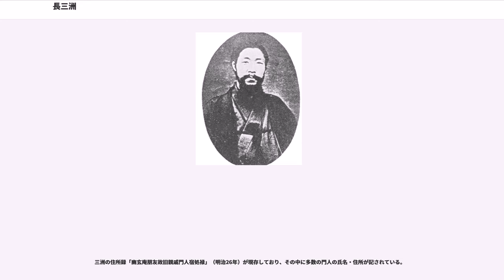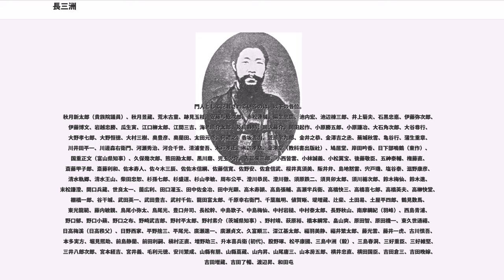長三洲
長 炗（三洲）（ちょう ひかる（さんしゅう）、天保4年9月23日（1833年11月3日） - 明治28年（1895年）3月13日）は、豊後国生まれの勤皇の志士、官僚、漢学者、書家、漢詩人。幼名富太郎、のち光太郎、太郎。字は世章。号、三洲、蝶生、韻華、秋史、紅雪、楂客など。

勤皇の志士として倒幕運動に半生を捧げ、戊辰戦争を戦う。その後、山口藩の藩政改革に携わる。明治3年、上京し、太政官制度局の官僚となる。明治5年には文部官僚として、師の広瀬淡窓の咸宜園の学制を基礎に据え、日本の学制の礎を築いた。また、明治書家の第一人者で、近代学校制度の中に習字を位置づけた第一の功労者である。また漢学者、漢詩人としての名声高く、漢学の長三洲、洋学の福澤諭吉として明治前半期の教育界の双璧を成した。水墨画や篆刻の腕前も一流であった。

長男は西洋史学者の長寿吉。

天保4年（1833年）豊後国（大分県）日田郡馬原村の儒家、長梅外の第三子として生まれる。幼い頃から父梅外の薫陶を受け、15歳で広瀬淡窓の門に入り、後に淡窓の弟の広瀬旭荘の塾で塾生を教えた。詩・書・画・篆刻をよくし、詩と書は特に有名で、死後編纂された詩集『三洲居士集』は全11巻（約2000首）に及ぶが、これに掲載されていない作品も多数存在する。書は顔真卿の書法（顔法）を堅く守り、顔法の開拓者として名高い。明治10年（1877年）顔法で執筆した『小学校習字本』が発行された。

幕末の頃は尊王攘夷の志士と交わり、国事に奔走す。長州藩に身を寄せつつも、二豊（豊後、豊前）の倒幕運動の中心人物として暗躍。薩長同盟の立役者の一人でもある。
戊辰戦争においては、仁和寺ノ宮嘉彰親王の越後口征討軍の参謀として、西園寺公望、壬生基修、山県狂介等とともに従軍し、その後、長岡、会津を転戦。
戊辰戦争後は、山口藩議政局書記として明倫館御試仕法及び小学規則を制定の後、掌吏に昇格し、長州兵の兵制改革に携わるが、この改革により奇兵隊脱隊騒動が勃発。木戸孝允等とともにこれを鎮圧。毛利元徳の薩摩行に随行後上京。
明治3年10月、太政官権大史、制度局員となり、江藤新平とともに、月2回の御前会議（国法会議）に出席し諸制度を起草。また、「新聞雑誌」発刊に携わり、静妙子名で「新封建論」を発表し、廃藩置県を主唱。
明治5年、大学少丞に任じられ学制五編を起草、同年8月に頒布された明治学制の中心的な起草者となる。
以後、文部大丞を任じられる。

明治13年（1880年）楊守敬の渡来により日下部鳴鶴、巌谷一六、松田雪柯を中心に六朝書道の普及運動が盛んになったが、三洲は関心を示さず顔法に傾倒した。

石碑の揮毫も手がけており現在全国に50基ほどを確認できる。

三洲の住所録「幽玄庵朋友故旧親戚門人宿処禄」（明治26年）が現存しており、その中に多数の門人の氏名・住所が記されている。
門人として記載されているのは、以下の各位。